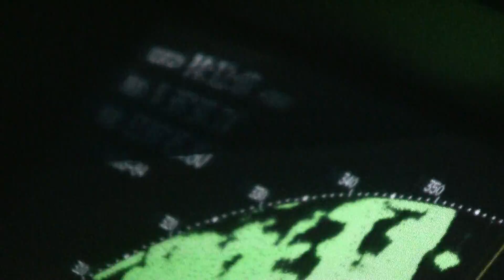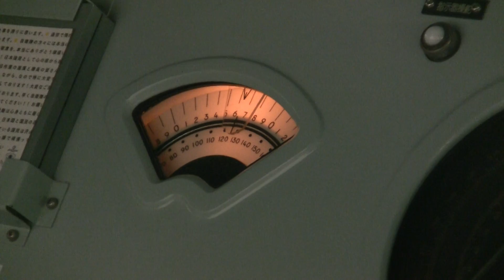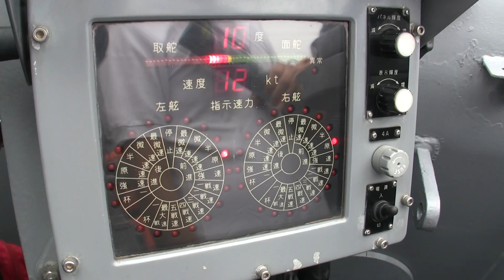Bridge of a Japanese Destroyer cruising Tokyo Bay 航行中の護衛艦「おおなみ」艦橋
JS Ōnami, DD-111, a Tanakami class destroyer of the Japan Maritime Self-Defense Force.
On July 21, 2012 at Port of Tokyo.

「たかなみ」級汎用護衛艦「おおなみ」
平成24年7月21日 海上自衛隊体験公開 東京港内